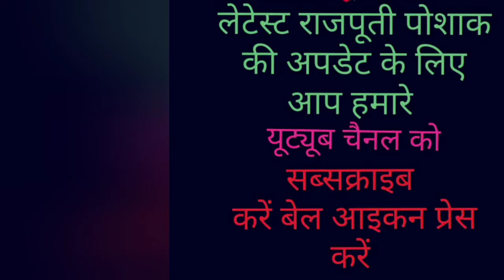Tajputi Poshak // राजपूती ब्राइडल पोशाक कैसे बनाई जाती है // How to make a Rajputi red dress?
राजपूती प्योर पोशाक क्रेप सूट प्योर ओढ़नी
आप घर बैठे ऑनलाइन ऑर्डर कर सकते हैं
 होम डिलीवरी उपलब्ध
आप अपने मनपसंद कलर के अंदर राजपूती पोशाक बनवा सकते हैं
आप अपने मनपसंद डिजाइन व्हाट्सएप सेंड करके अपने मनपसंद डिजाइन अपने मनपसंद कलर बनवा सकते